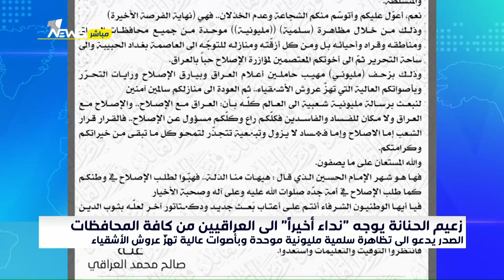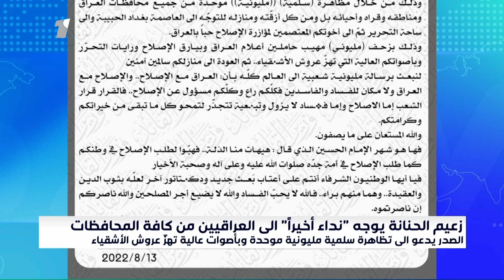مقتدى الصدر يوجه "نداء أخيراً": تظاهرة سلمية مليونية موحدة وبأصوات عالية تهزّ عروش الأشقياء